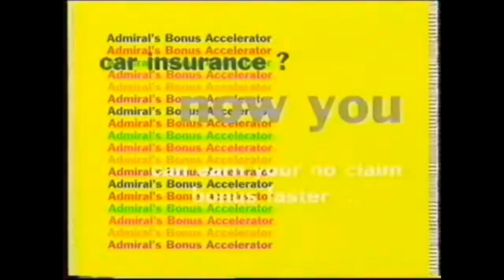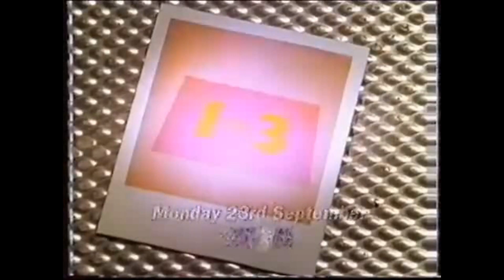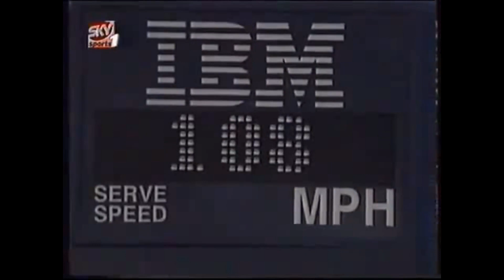US Open 1996 3R Henman vs T.Martin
Tim Henman - Todd Martin - US Open 1996 3rd round.